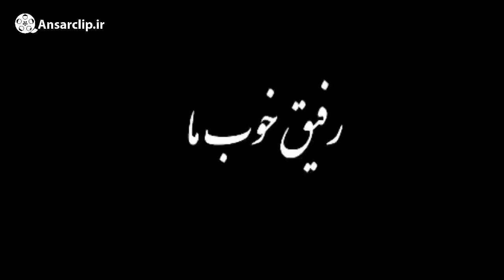رفیق خوشبخت ما، با تدبیر و شجاع بود